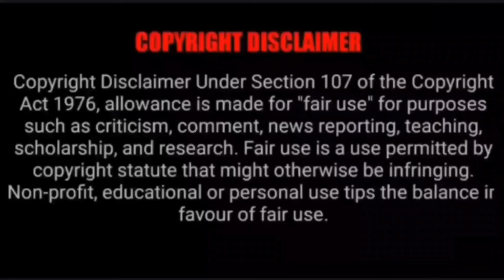funny bike accidents. Idiots on bike. Funny Stunts on Road . funny bike stunts compilation.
Funny Stunts on Road .
World Most Amazing Bike Stunts।। Wonderful Bike Stunts Must Watch।। Funny Bikers.